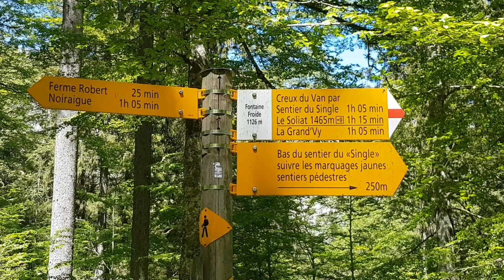Hiking to Creux du Van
It's my first ever vlog on Youtube...! :)

Over the Ascension Day public holiday we decided to venture out on a hike to Creux du Van in the Neuchâtel region. It was a leg-breaking experience but the views at the top were sooo worth it!